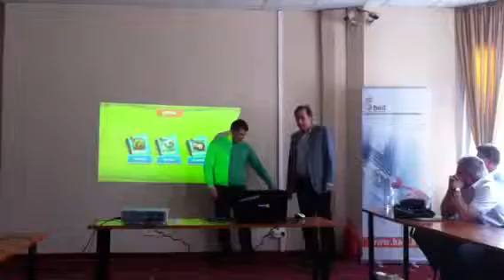Jumpido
2 in action